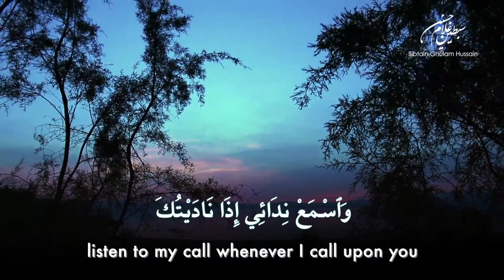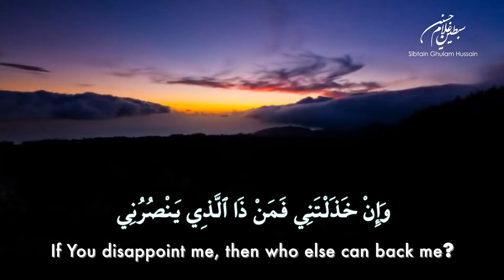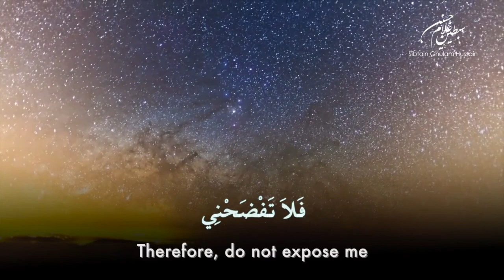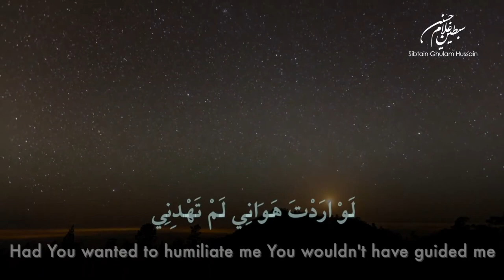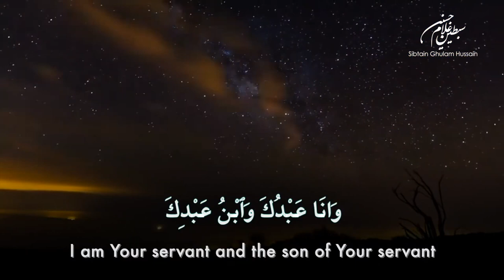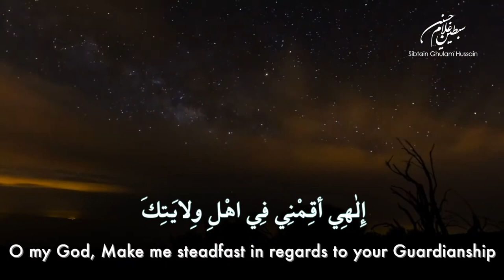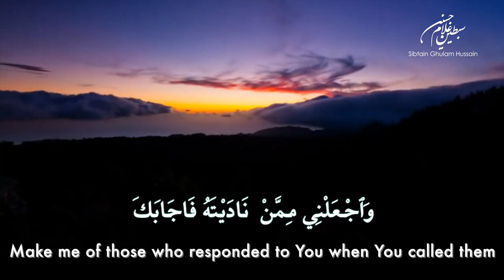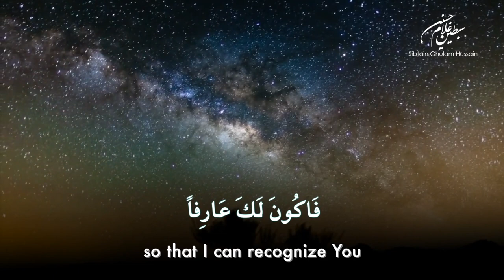Munajat Shabaniyah - Dua for Shaban - Sibtain Ghulam Hussain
Important Dua for Shaban which is a holy month before Ramadan - Munajat Shabaniyah by Sibtain Ghulam Hussain